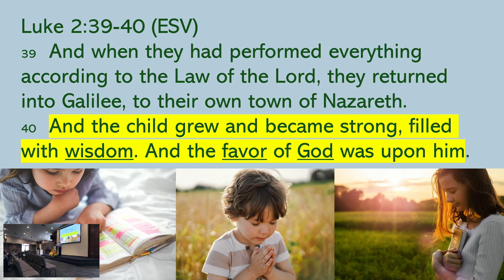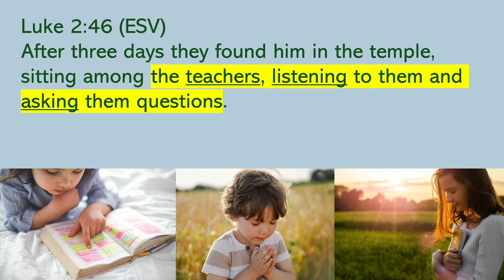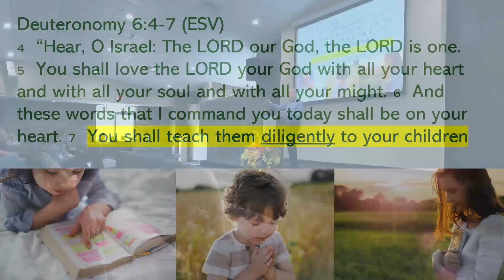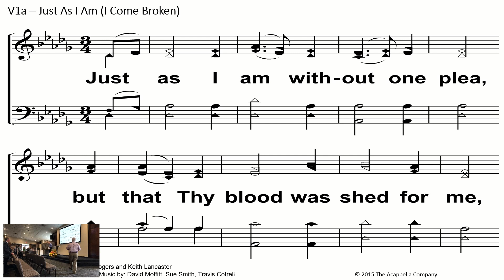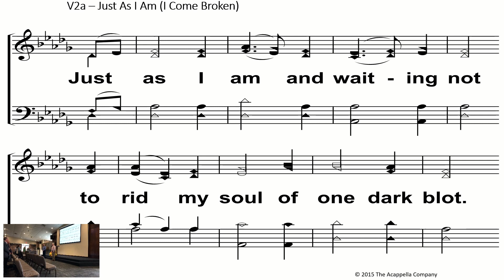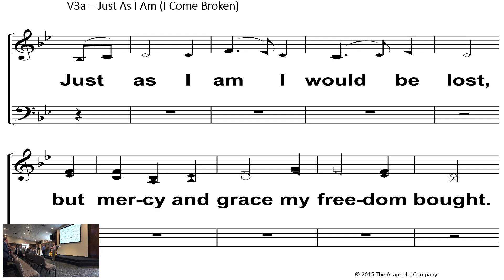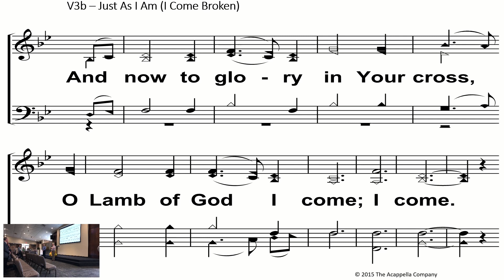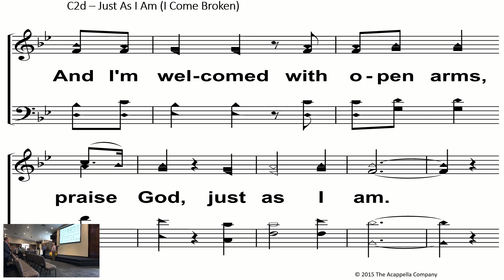Growing In The Favor of God